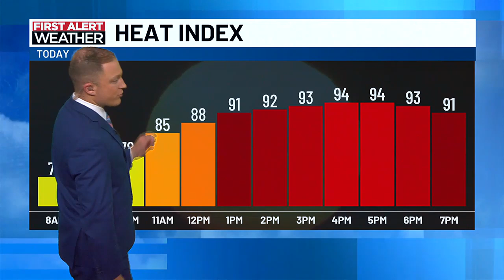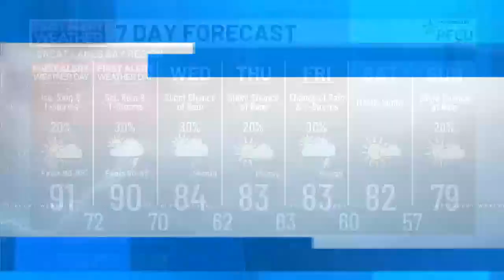First Alert: Monday morning, Aug. 26